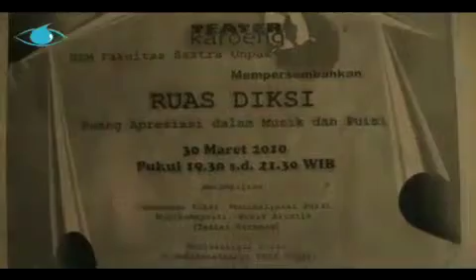Mar_Apresiasi sastra pakuan_mp4.mp4